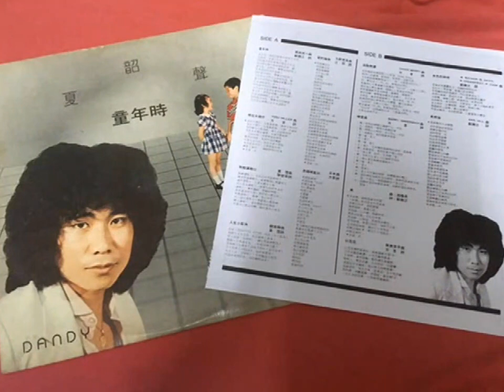夏韶聲 Danny Summer ~ 交叉點 【Music Video 】